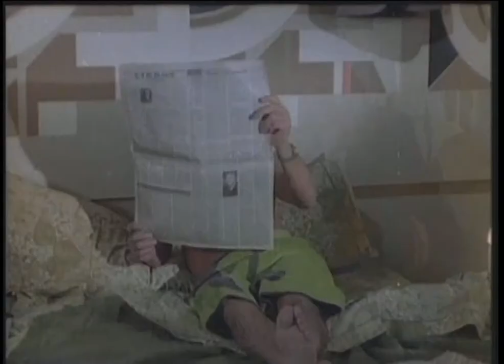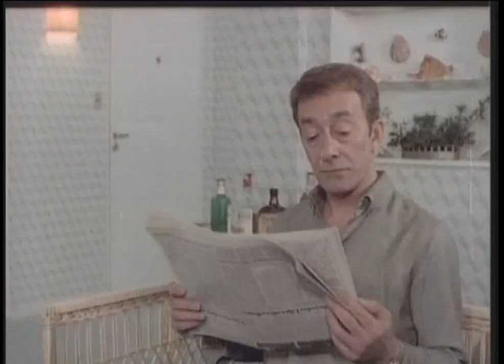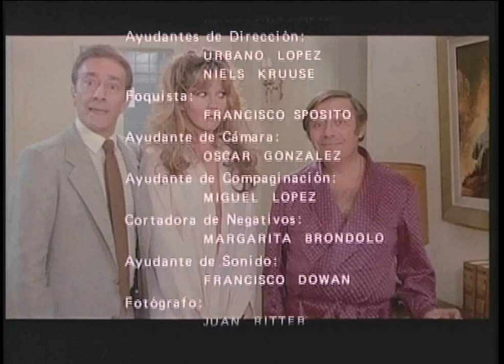DEPARTAMENTO COMPARTIDO (Película Completa - HD) - ALBERTO OLMEDO, TATO BORES - 1980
Dirección - Hugo Sofovich
Guion - Hugo Sofovich
Música - Oscar Cardozo Ocampo
Fotografía - Víctor Hugo Caula
Montaje - Carlos Julio Piaggio y Eduardo López
Escenografía - Oscar Piruzanto.

Alberto es un vendedor de joyería, muy desordenado. Su mujer, Silvina, se divorcia de él a raíz de esto. A partir del divorcio Alberto le pide a su amigo Mauricio que lo aloje en su casa, al no tener otro lugar donde ir. Mauricio es el dueño de una concesionaria de autos importados y es muy ordenado, tranquilo y rutinario, todo lo contrario a Alberto.

Este ingreso de Alberto a la vida de Mauricio, y lo disímil de sus personalidades hace que ocurran varios hechos disparatados y situaciones hilarantes.

Esta película es la versión argentina de La extraña pareja, protagonizada por Jack Lemmon y Walter Matthau.